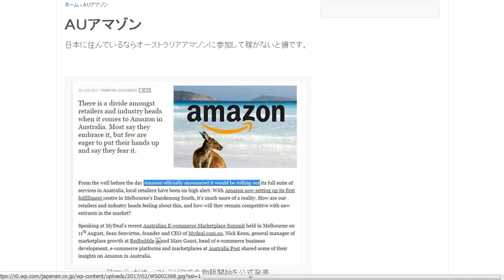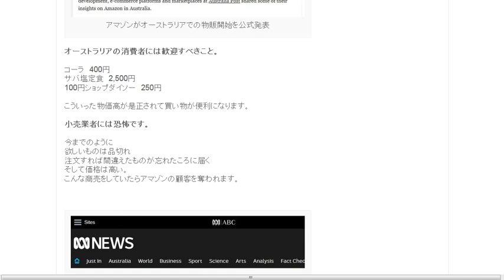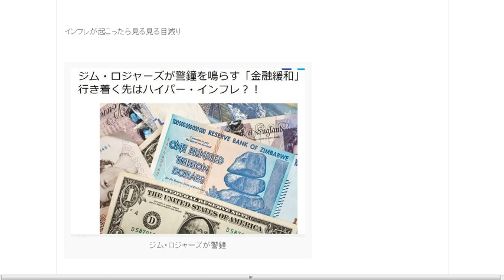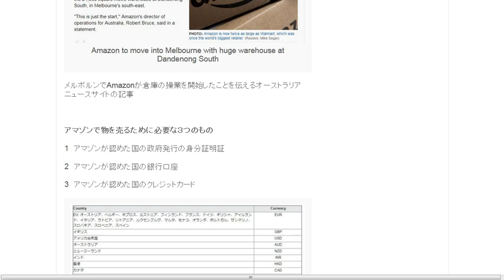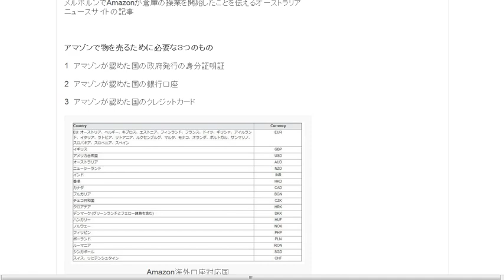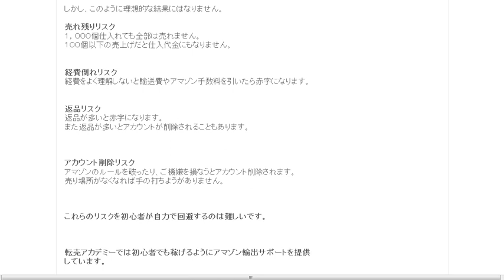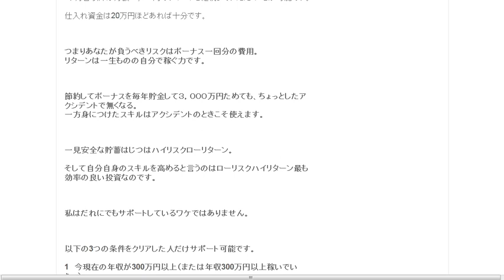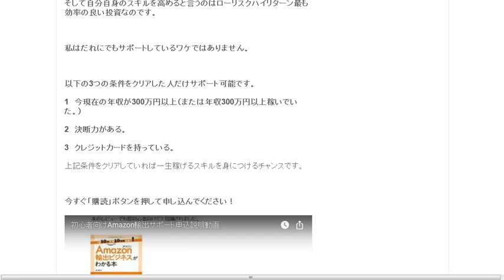アマゾンがオーストラリアでの物販開始を公式発表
1日10分で月10万円を稼ぐ! Amazon輸出ビジネスがわかる本　出版社:ソシム (2013/11/22)